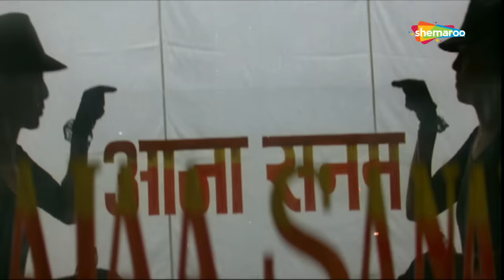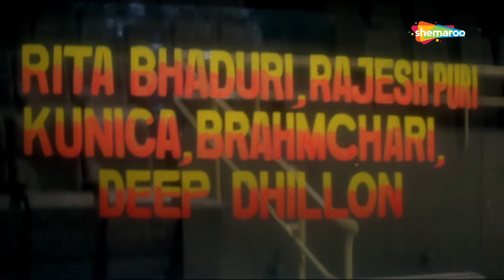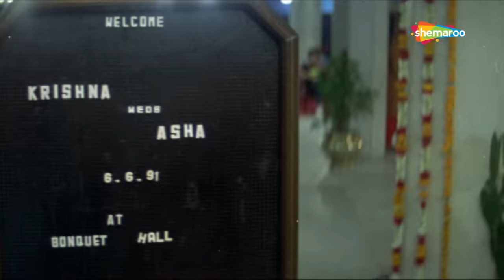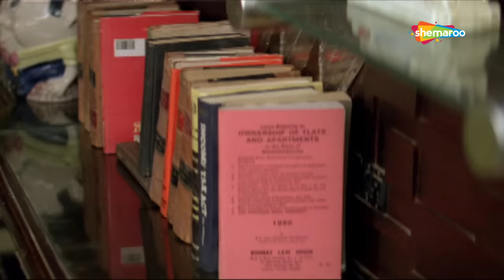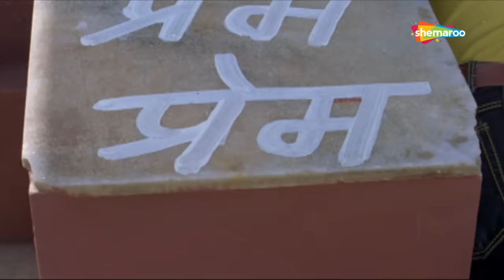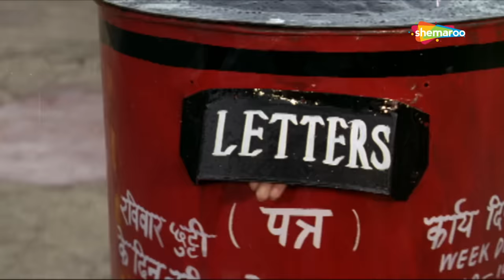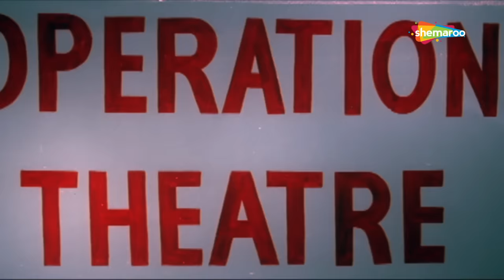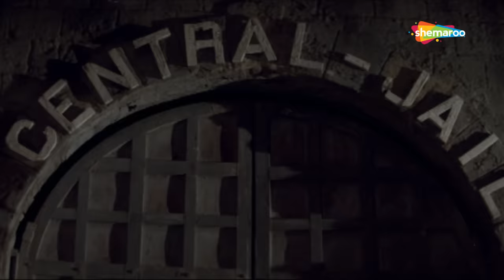Aajaa Sanam | Avinash Wadhawan | Chandani | Sabiha | 90's Best Romantic Movie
Anand (Avinash Wadwan) a singer by profession falls in love with Madhu (Chandni). She too reciprocates her love for him. Her guardian (Khulbhushan Kharbanda) is against the relationship, as he wants Madhu to marry his son (Mohnish Behl). Will the two lovers unite?

YOR - 1968
Star Cast - Feroz Khan, Tanuja
Director -  Yusuf Naqvi
Producer -  S. A Mehmood
Music Director - Arun Paudwal
Story - Raj Kanwar
Screenplay - Ranbir Pushp
Dialogue - M. Parvez
Lyricist - Hasrat Jaipuri, Indivar, Faiz Anwar, Gauhar Kanpuri, Rani Malik and Ravinde Rawal